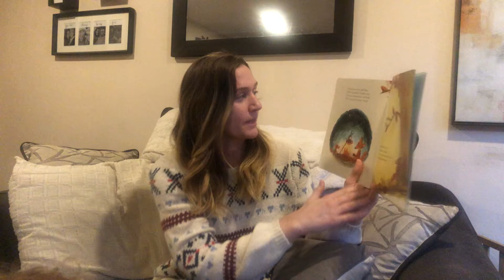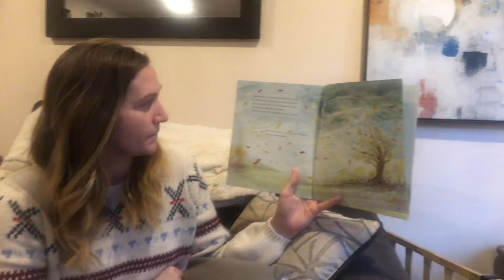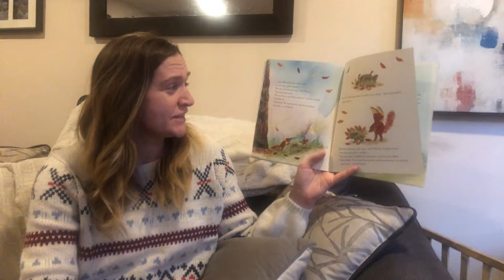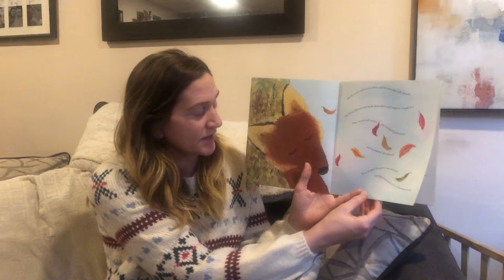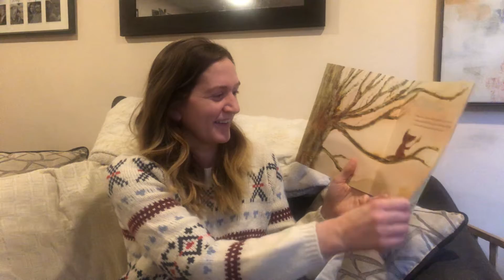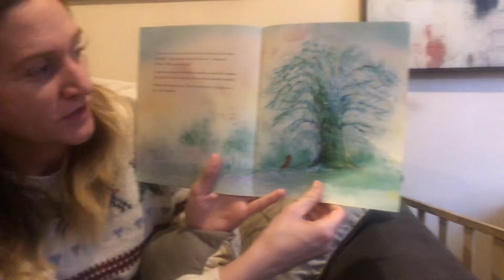Fletcher and the Falling Leaves